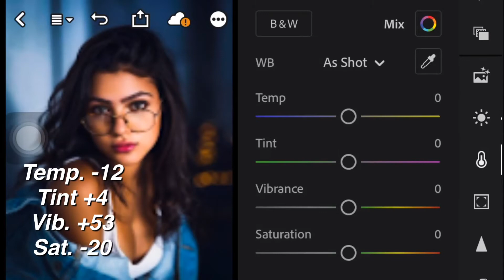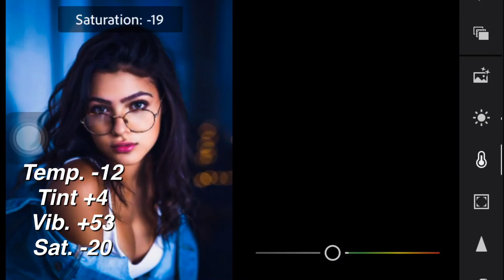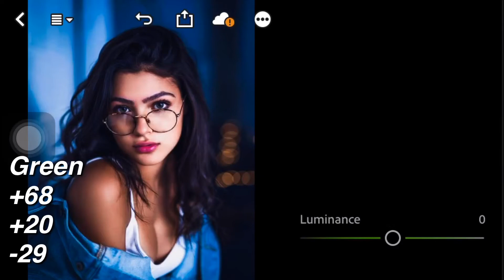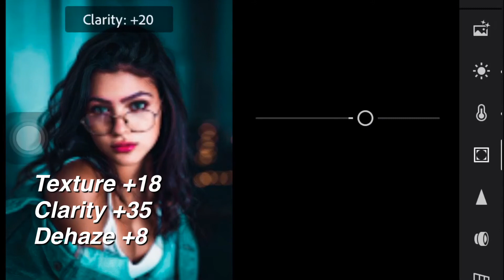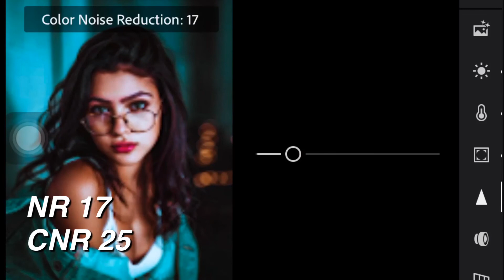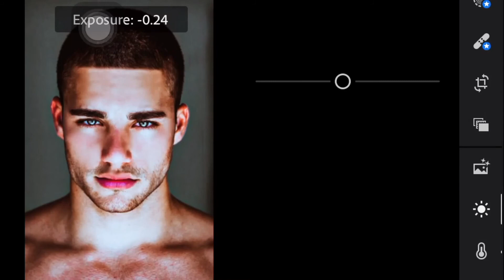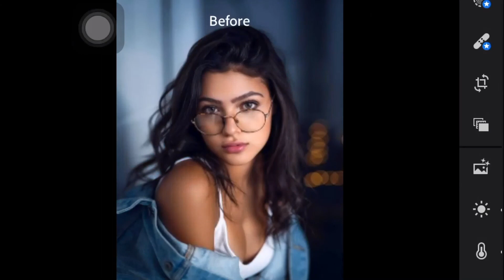Blue Portrait Preset | Free Lightroom Mobile Presets DNG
hi guys! welcome to my channel! in this video I will be doing a Lightroom Preset Tutorial! so if you want to know how to edit your instagram photos like this make sure you watch all the way to the end to know how to edit this filter.

NOTE:
1. not all photo will look great using this preset
2. always adjust the exposure if needed or necessary.
3. adjust orange luminance and yellow luminance.
4. dont distribute this preset without my premission.RESPECT!
5. dont sell this preset
6. dont claim this preset as its your own.

𝐏𝐋𝐄𝐀𝐒𝐄 𝐑𝐄𝐀𝐃 𝐓𝐇𝐈𝐒 𝐈𝐍𝐒𝐓𝐑𝐔𝐂𝐓𝐈𝐎𝐍𝐒 𝐅𝐈𝐑𝐒𝐓

Vllo
Snow

Comment "GOT IT" if you got the password and the preset.
Happy editing❣️🥰